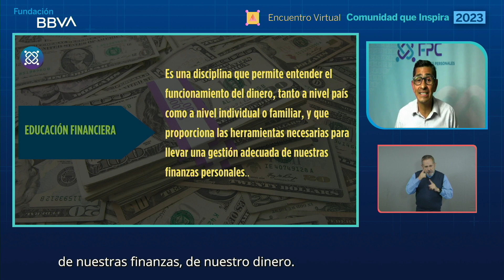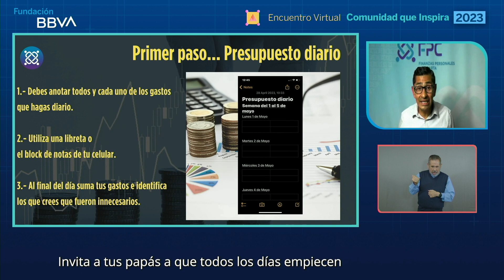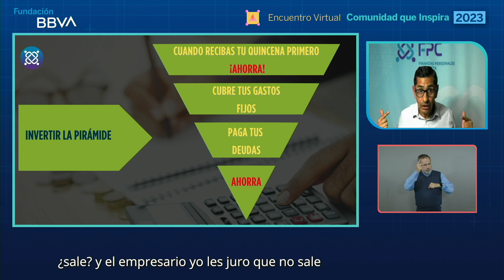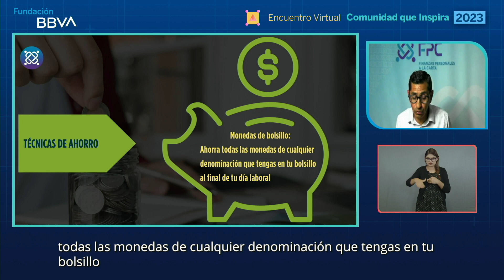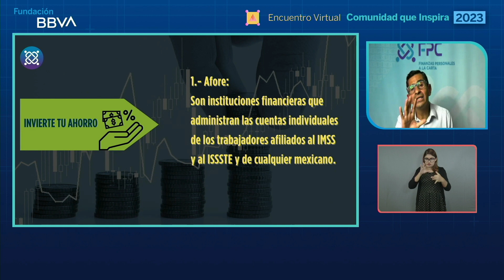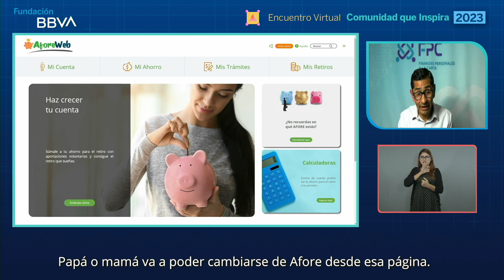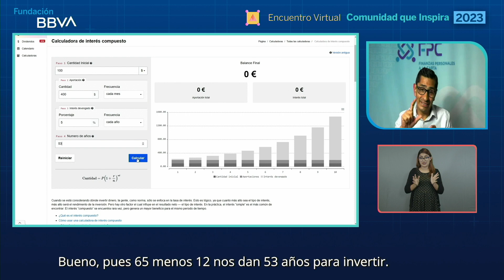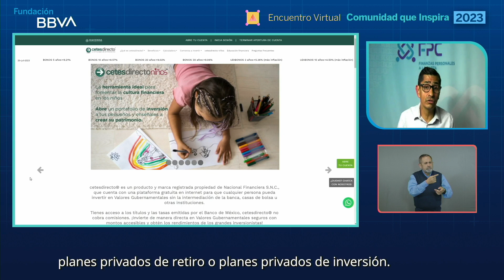Adrián Díaz / Evento Comunidad que Inspira 2023 Fundación BBVA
Evento Comunidad que Inspira 2023 Fundación BBVA